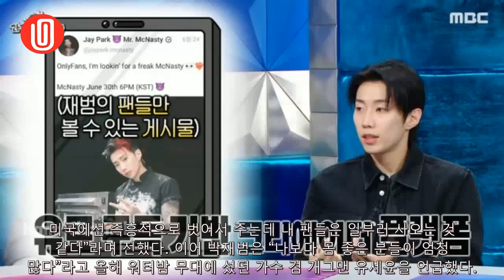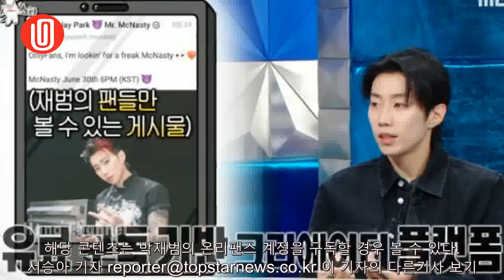박재범 “‘19금’ 온리팬스 계정 개설? 오해받았지만, 반응 좋았다” | Hana channel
박재범 “‘19금’ 온리팬스 계정 개설? 오해받았지만, 반응 좋았다”

(톱스타뉴스 서승아 기자) 그룹 2PM 출신 가수 박재범이 온리팬스 계정을 개설하게 된 이유를 공개했다. 11일 방송된 MBC ‘라디오스타’에는 ‘신들린 관리’ 특집으로 꾸며져 가수 겸 배우 채정안, 박재범, 개그맨 김해준, 연구인 겸 방송인 장동선이 게스트로 출연했다.   이날 박재...